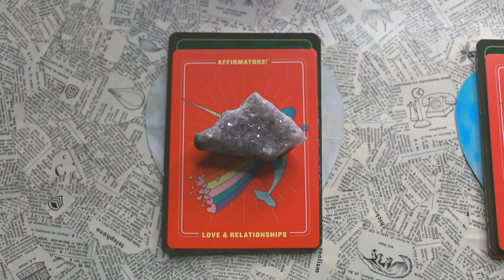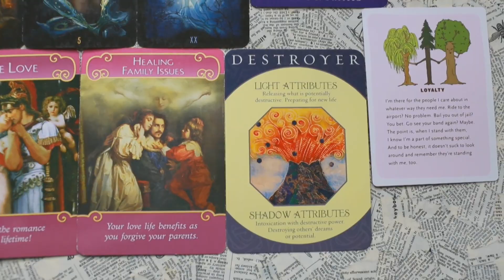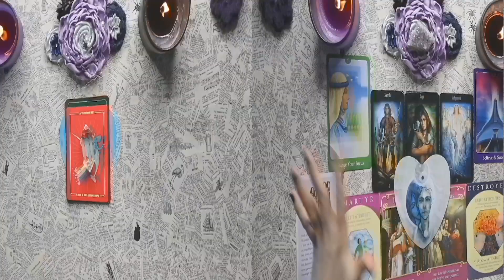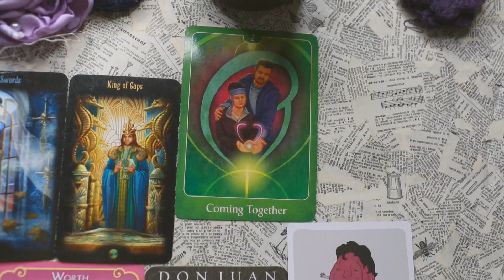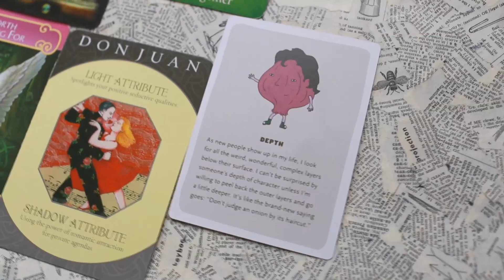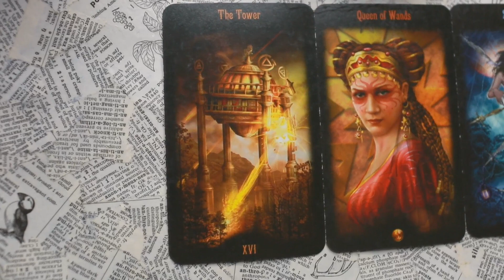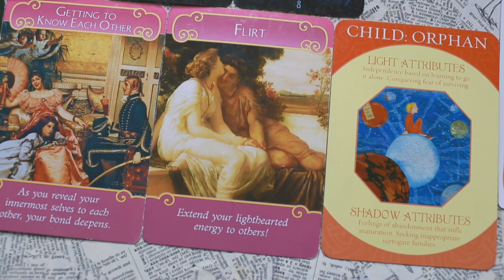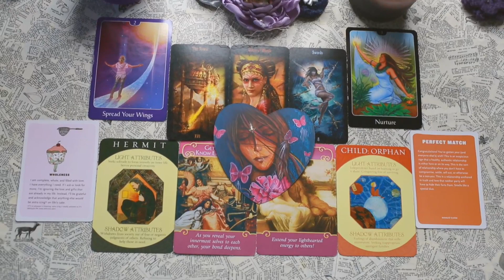Who Will I Marry? PICK A CARD Reading | Future Husband In Depth Prediction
In today's pick a card reading we will be asking: Who is my future spouse? Who will I marry? We will do an analysis to get specific details about your future husband or wife. What do they look like? What is their personality, astrology and more? I hope this reading helps you in some way. If it did I'd love to have you as a subscriber! Be sure to leave a comment letting me know how it went. I love you guys!

Timestamps:
Intro: 00:00
Group 1: 1:04
Group 2: 13:22
Group 3: 29:13

If you liked your reading and would like to help my mom out, your donations are greatly appreciated!